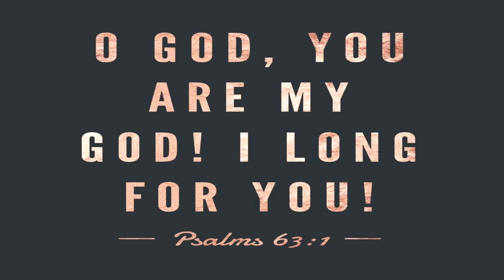Sunday Worship - January 15, 2023 Guest Speaker Paul Williams